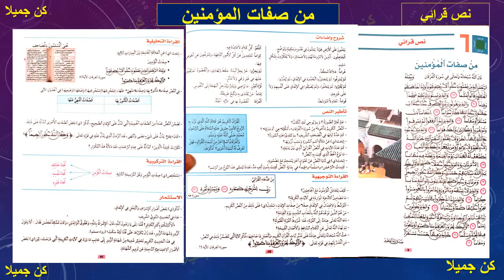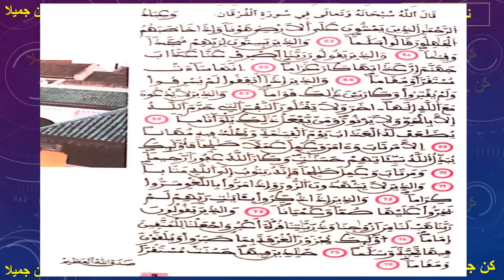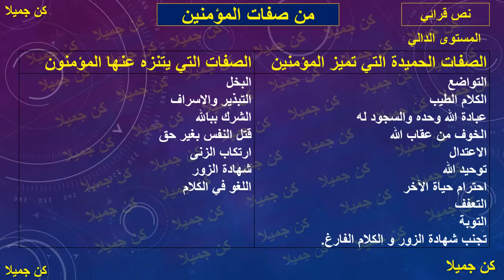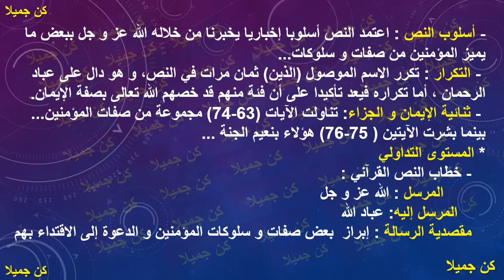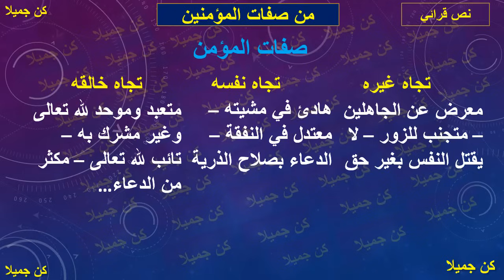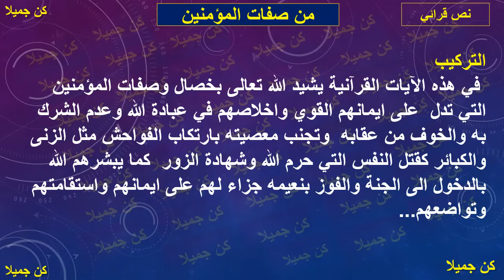من صفات المؤمنين 9و10و11 مرشدي في اللغة العربية الثانية إعدادي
المحمدية 28و29و30 الأساس في اللغة العربية الثالثة إعدادي
ثمرات التقوى 26و27 الأساس في اللغة العربية الثالثة إعدادي
كليم الله المختار في اللغة العربية

الأولى _إعدادي
الثانية _إعدادي